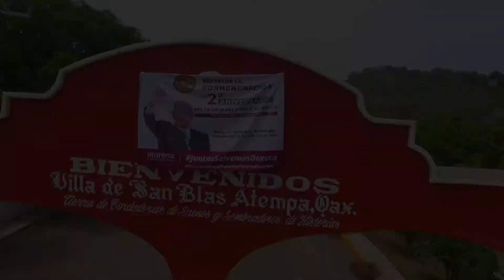ANTONINO MORALES TOLEDO - PRESIDENTE SAN BLAS ATEMPA 2019-2021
gracias a mis suscriptores...
"siente la música en vivo"